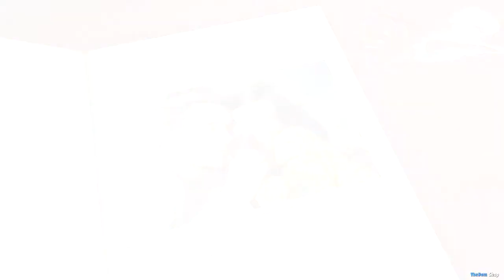TheDom - In Love Photo Album